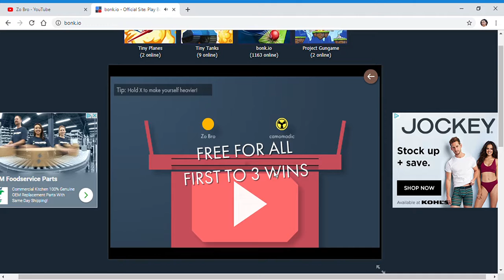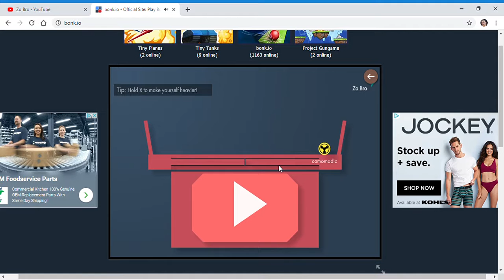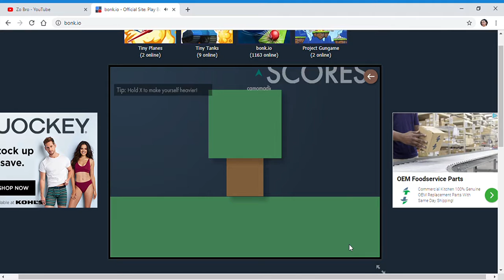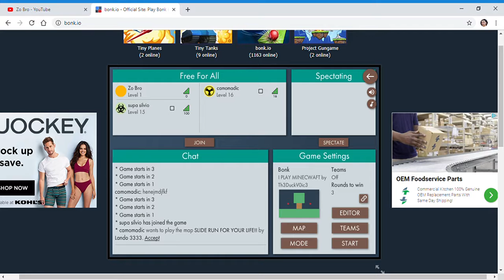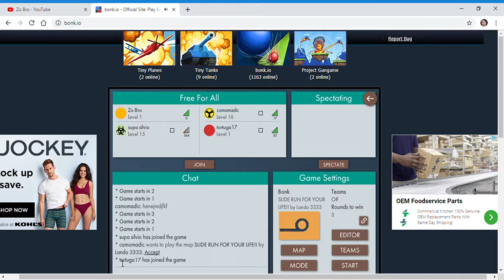Bonk.io is so fun with dragon 17 turtle-gye and supa silvio